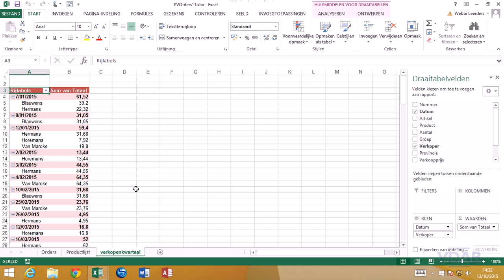Excel 2013 - Data-analyse - 2.16 Items groeperen 2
Excel 2013 - Data-analyse, Draaitabellen en -grafieken, Interessante mogelijkheden,  Items groeperen 2